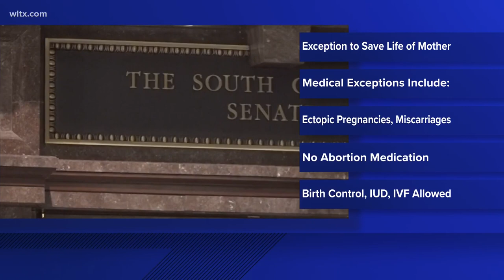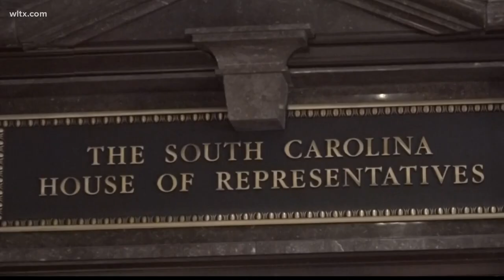South Carolina Senate debates abortion ban it recently rejected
The bill passed the House earlier this year and now moves to a third and final vote in the Senate. If it passes, it heads to Gov. Henry McMaster's desk for approval. More